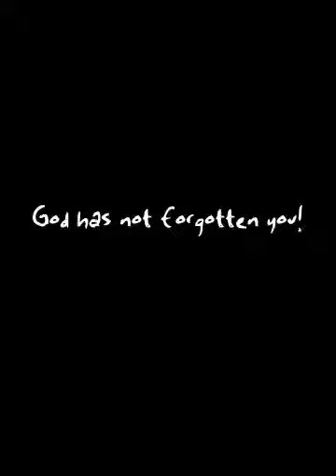God has not forgotten you!